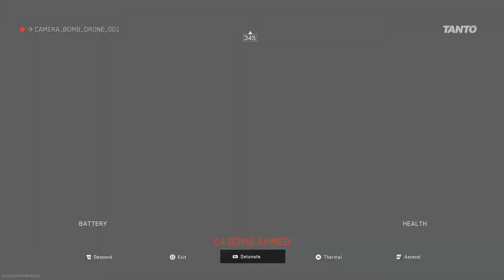Modern Warfare II Solid Win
Had a pretty good round of team deathmatch.